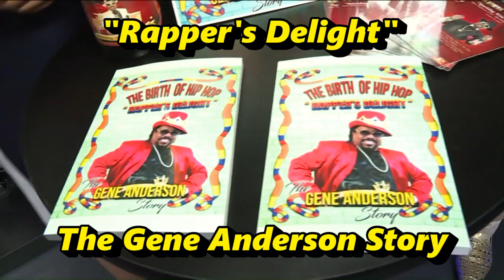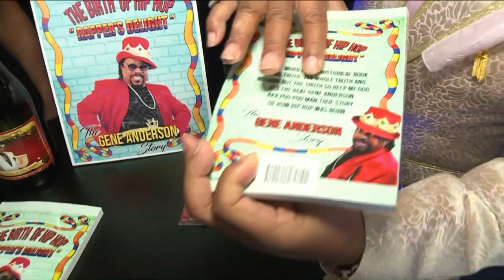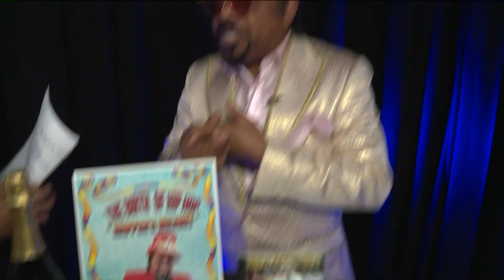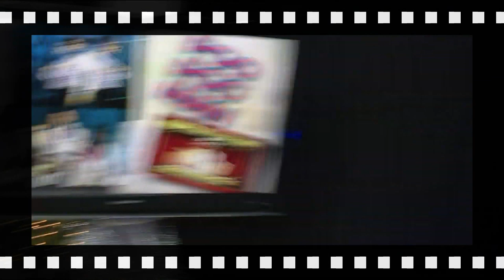Gene Anderson - Rapper's Delight "The Birth Of Hip Hop"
The Birth of Hip Hop
“Rapper’s Delight”—The Gene Anderson Story
The early history of Hip Hip, in the words of the man who was there in the middle of it—Gene “Poo Poo Man” Anderson.

Gene Anderson. A.K.A The Poo Poo Man made his mark from the Apollo Theater in New York, Stadiums from Moscow to Monte Carlo, Niece and all points beyond. Gene Anderson the legendary member of: Two Time Rock & Roll Hall of Fame band, Parliament-Funkadelic & P-Funk All Stars. Gene is still going strong. His newest venture in the works is his new beverage, Champoopoo, The Sparkling Wine of the Stars® His Career began as a child singing on stage with the some of the Greats like, Dizzy Gillespie and Duke Ellington. He attended Banmar Music Academy and Lee Strasberg Acting Academy. He is the C.E.O of Electric Land Records for over 30 + years. He was the Co-star of Redd Foxx’s “Live 85” at the Renowned and Legendary Hacienda Hotel in Las Vegas for seven years running. Gene was an artist for the likes of: Hi Records Memphis for Willie Mitchell, Stax Records Memphis, and Westbound & Capitol Records. Gene is an International song writer for the likes of: “I Found Love in the Food Stamp Line” for Grammy Nominee and Winner Albert King
Gene is the Pioneering Grand Father of Funk, Rap, Hip Hop, Blues & Soul - Working with artist like: Kurtis Blow, Sugar Hill Gang-Rapper’s Delight, Snoop Dogg, Warren G, Xzibit, Run DMC, Grand Master Flash & The Force Five, Melle Mell, Soul Sonic Force, Planet Rock, The Sequins, Cool Mo Dee, Treacherous Three, The Gap Band, Sammy Davis Jr., Battlecat, The Temptations, The Doobie Brothers, Cameo, Eric Clapton, Isaac Hayes, O.V, Wright, Luther Ingram, Nate Dogg, The Bar Kays, Ike & Tina Turner, Rick James, Al. Green, Lou Rawls, Johnnie Taylor, Anne Peebles, Angie Stone among others. He is a Five Times Los Angeles and Las Vegas, Black Music Award winner. Having appeared on The Johnny Carson Show, Jay Leno, Jimmy Kimmel, and featured in music videos with Snoop Dogg and other artist, Gene is no stranger to the Camera and Stage. Having been an actor in plays written by Ed Townsend: “Been There Done That”, “Fun Loving”, and “Five on the Back End Side”. And pictures like: “The Don King Story”, “Blues Brothers”, “Great Watermelon Heights”. Author and Creator of the New Hit Book, “Sonny and Me”, Television and Screen writer for various projects launching in the fall of 2013 and spring of 2014 With his new Album, “Now Is the Time” Gene is ready to show the world that: Now it is indeed the time.